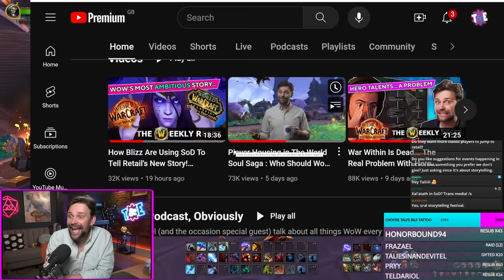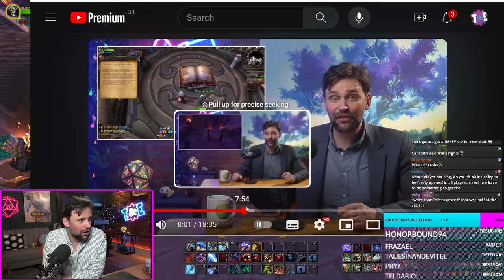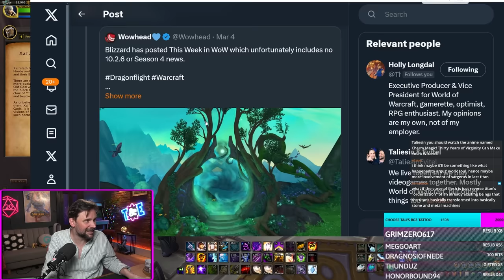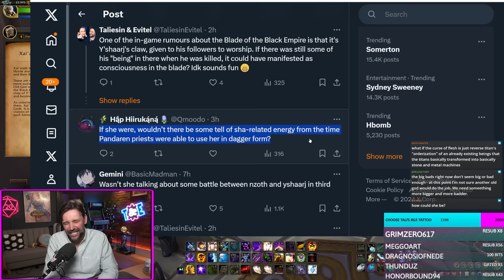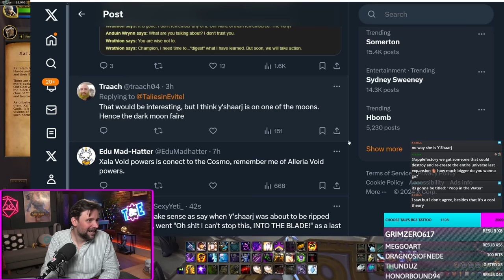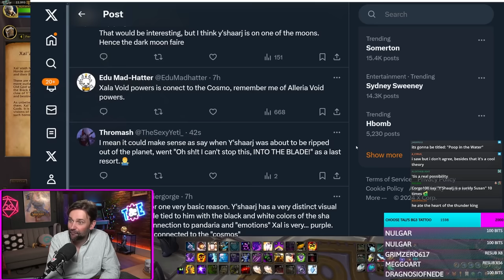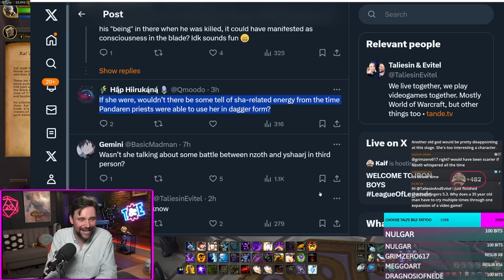Xal'atath is Y'Shaarj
Big lore speculation time for the War Within and the worldsoul saga! We know Xal'atath is going to feature heavily in the upcoming World of Warcraft expansions, but what if she is REALLY the un-named previously unkown 5h Old God? Of what if... she is Y'Shaarj? The most powerful Old God of them all...